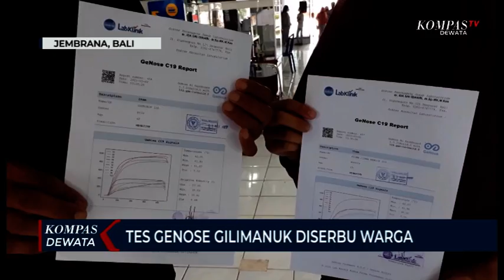Warga Serbu Tes Genose C-19 Di Pelabuhan Gilimanuk Bali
Jembrana - KOMPAS.TV , Warga menyerbu 2 tempat Tes Genose C-19 yang  berada di Pelabuhan Gilimanuk Bali. Bahkan warga tidak kebagian tempat duduk.

Pengetatan warga yang akan keluar Bali jelang larangan mudik 6 mei mendatang dengan mewajibkan membawa surat rapid antigen atau genose negatif covid 19 membuat lokasi tes rapid antigen dan genose dipelabuhan gilimanuk ini dipenuhi warga.

Warga mengaku dengan adanya tes genose yang biayanya hanya 40 ribu rupiah ini meringankan biaya tes Covid 19 dibanding biaya Tes Rapid Antigen sebesar 160 ribu rupiah.

Dari informasi petugas di pos Tes Genose C-19, sejak dibuka 31 april kemarin penggunaan Tes Genose C-19 mengalami lonjakan. Hingga minggu petang lebih dari 100 orang tercatat mencari tes genose.

Tes Genose C-19 ini menurut beberapa warga jauh lebih murah, hemat waktu dan tidak sakit disbanding Tes Rapid Antigen. Warga hanya diminta meniup plastik uji genose dan hasilnya akan keluar kurang kurang dari 5 menit.

Saksikan tayangan lengkap kami di Televisi channel 23 UHF KompasTV dewata setiap hari di jam 05.30 WITA - 08.00 WITA